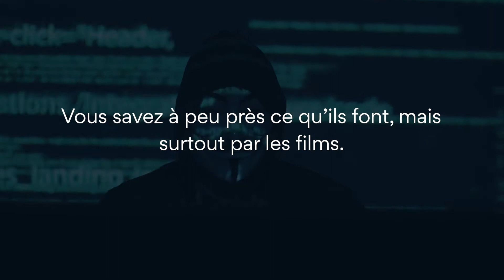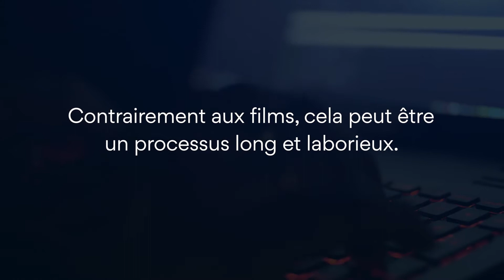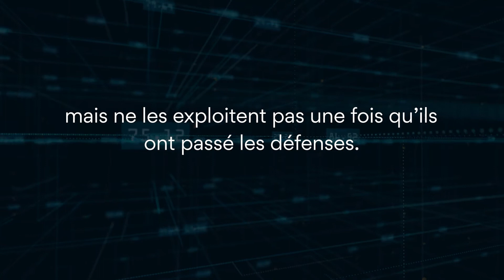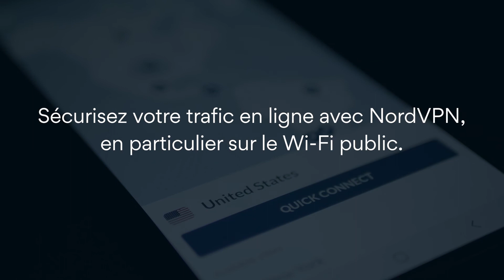Qu’est-ce qu’un hacker (pirate informatique) ? | NordVPN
Qu’est-ce qu’un hacker  / pirate informatique et que fait-il ? Si toutes vos connaissances sur le piratage proviennent des films, votre impression peut être erronée.
Il existe de nombreux types de hackers / pirates informatiques. Certains commettent des délits, mais d’autres aident à les prévenir.

Les pirates en chapeau noir exploitent les vulnérabilités des systèmes informatiques à leur propre profit. Ils peuvent causer d’énormes dommages financiers et provoquer des fuites de données sensibles. Les pirates en chapeau blanc sont leur opposé : ce sont des spécialistes de la sécurité informatique qui testent la robustesse des réseaux informatiques.

Vous pouvez croire à tort que vous ne présentez aucun intérêt pour les pirates en chapeau noir. Après tout, vous n’êtes ni une célébrité ni un haut fonctionnaire de l’État. Mais beaucoup de pirates informatiques sont opportunistes, ils recherchent des cibles faciles. Et si vous ne faites rien pour vous protéger en ligne, vous en êtes une.

L’une des étapes clés pour naviguer en ligne en toute sécurité consiste à utiliser NordVPN. Il crypte votre trafic en ligne et masque votre adresse IP, ainsi que votre emplacement virtuel.

Si vous voulez découvrir ce qu’est un pirate informatique, cette vidéo est faite pour vous.